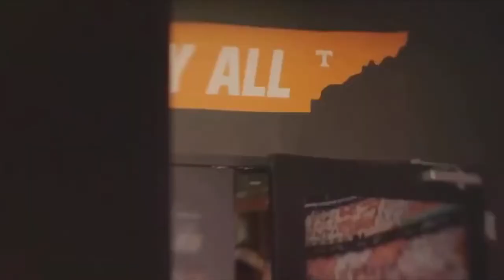Tennessee Vols 2018 Hype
Song - "44 More" by Logic
Video - "Come Together" by the University of Tennessee